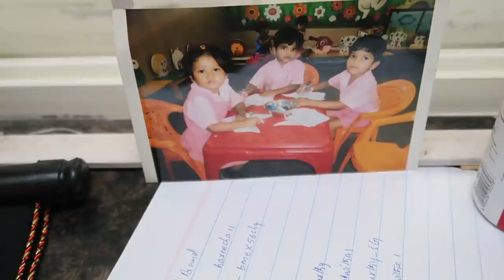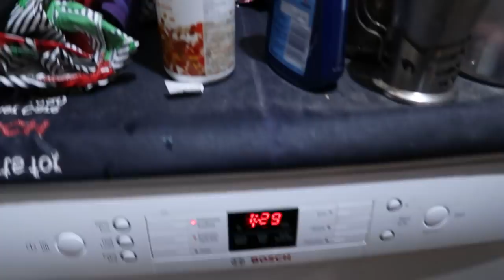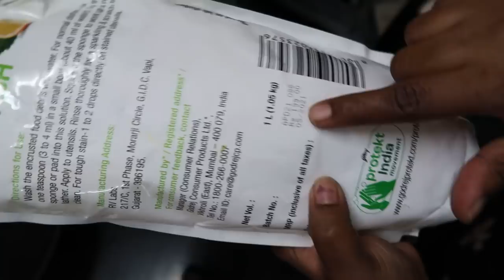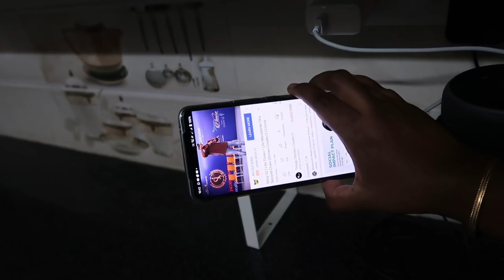Long Vlog As You Like | ఇంత Fast గా Clean అవుతుంది అనుకోలేదు | Night Routine | Lunch Menu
silver cleaning liquid

Kids :
Chess Board :

Electronic and Appliance :

Phone Holder For Tripod :
Amazon Basic Tripod :

Inalsa Food Processor:

Bosch 13 Place Settings Dishwasher

Kent Water Purifier :

My Laptop ( Lenova IdeaPad )
Prestige Mixie

Bosch WAshing Machine:

Hand Blender :

Online Super Deal Sanitizing/Sterilizer Smoke Machine Disinfection Atomizer Fog Machine Sterilization Machine For Car and Home

Home :
 Women's Clutch (ASC-042)(Green)

Hand Bag :

Geyser :
Under Shelf 3 piece Wire Basket

 Plastic Corners & Edges Dust Multipurpose Use Cleaning Brush for Window Frame, Keyboard with Mini Dustpan, 2-Pieces, White

Wall Clock :(Colorful Peacock )

Wall Clock 2 :( Wooden Look )
American Tourister Cabin Suitcase

TABLE MAGIC Multipurpose Laptop Table Steel
Magnetic Window Cleaner:
Comforto Siesta 4 Inch Dual Comfort Single Size Foam Mattress (Mom's Home)
Wakefit Dual Comfort 6-inch Queen Size Mattress( Our Home)
Mattress /cover
Spin Mop:
Joyful Studio 4 XL Plastic Modular Drawer System, Green Colour

Kitchen :

Ultra Wet Grinder :
Orpat Hand Mixer For Baking

Induction Stove
Container Set :
Yellow Cap Container :
Spice Rack ( Similar one )
Hawkins Futura Nonstick Deep-Fry Pan (Kadhai, Round Bottom), Capacity 2.5 Litre,
Non-Stick Appe Pan
Knife Set :
Silicon Spatula set :
Butterfly 1.5 Ltr Kettel :
Weighing Scale :
Vegetable Chopper :

Urban Platter Dried Date Powder
Kitchen stickers:

Hawkins Futura Nonstick Dosa Tava
Steel Measuring Cups :

Beauty and Fashion :

Beauty